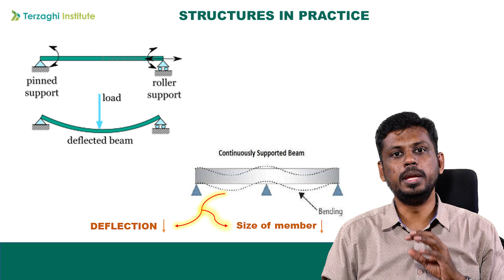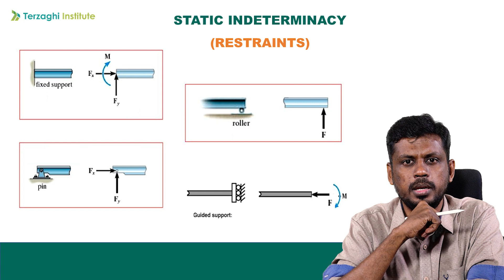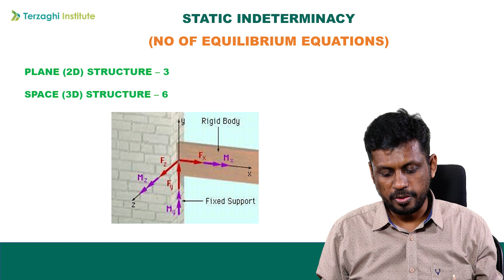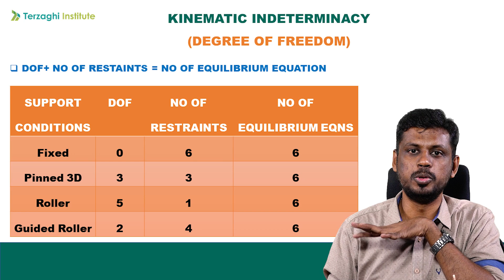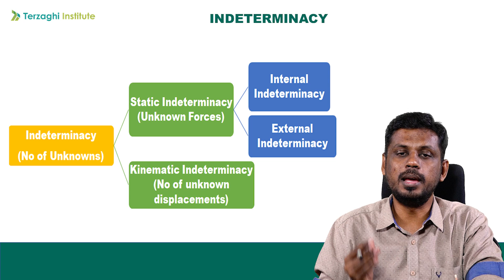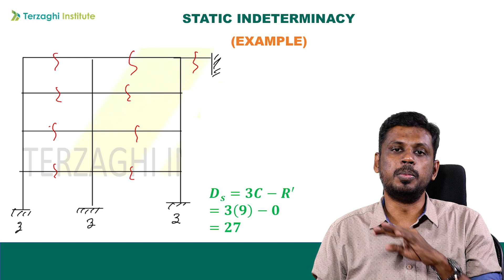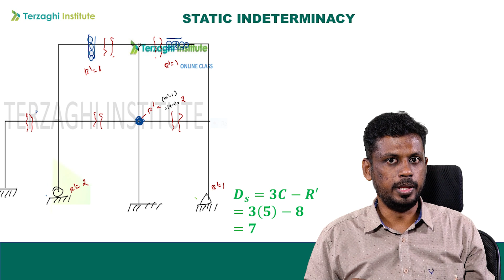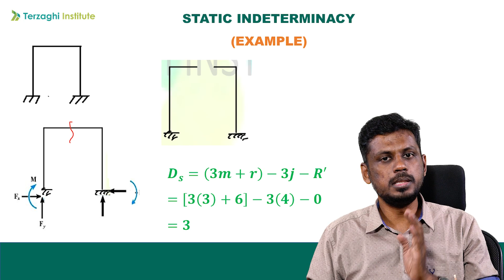TRB Series- Structural Analysis- Static Indeterminacy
To Learn Civil Engineering - Beginners to Expert
JOIN NOW !
In our NEW Online batch
ADMISSIONS OPEN !

For more videos on TRB to revise and practice test series
REGISTER NOW!

Online Test Series for TNPSC Subordinate, TNPSC AE, TNEB AE, SSC JE and TRB is also available.
REGISTER NOW !

TNPSC JDO EXAM DATE 2021
TNPSC JDO EXAM PREPARATION IN TAMIL
TNPSC JDO PREVIOUS YEAR QUESTION DISCUSSION
HOW TO CRACK TNPSC JDO
TNPSC JDO CIVIL PREVIOUS YEAR QUESTION PAPER
TNPSC JDO 40 DAYS STUDY PLAN
TNPSC JDO ONLINE TEST SERIES
TNPSC JDO PREPARATION STRATEGY
TNPSC COMBINED ENGINEERING SUBORDINATE SERVICE EXAM DATE
TNPSC COMBINED ENGINEERING SUBORDINATE SERVICE NOTIFICATION IN TAMIL
TNPSC JDO NOTIFICATION
TNPSC JDO Previous year question
TNPSC JDO Online Coaching
TNPSC JDO PREPARATION
TNPSC JE NOTIFICATION
TNPSC JE PREPARATION
TNPSC COMBINED ENGINEERING SUBORDINATE SERVICE IN TAMIL
TNPSC COMBINED ENGINEERING SUBORDINATE SERVICE AGE LIMIT
TNPSC COMBINED ENGINEERING SUBORDINATE SERVICE EDUCATION QUALIFICATION
TNPSC COMBINED ENGINEERING SUBORDINATE SERVICE IMPORTANT DATES
TNPSC COMBINED ENGINEERING SUBORDINATE SERVICE LAST DATE TO APPLY
TNPSC COMBINED ENGINEERING SUBORDINATE SERVICE EXAM PATTERN
TNPSC COMBINED ENGINEERING SUBORDINATE SERVICE SYLLABUS
TNPSC COMBINED ENGINEERING SUBORDINATE SERVICE APPLY ONLINE
TNPSC JUNIOR DRAUGHTING OFFICER JDO NOTIFICATION IN TAMIL
TNPSC JUNIOR DRAUGHTING OFFICER JDO IN TAMIL
TNPSC JUNIOR DRAUGHTING OFFICER JDO AGE LIMIT
TNPSC JUNIOR DRAUGHTING OFFICER JDO EDUCATION QUALIFICATION
TNPSC JUNIOR DRAUGHTING OFFICER JDO IMPORTANT DATES
TNPSC JUNIOR DRAUGHTING OFFICER JDO LAST DATE TO APPLY
TNPSC JUNIOR DRAUGHTING OFFICER JDO EXAM DATE
TNPSC JUNIOR DRAUGHTING OFFICER JDO EXAM PATTERN
TNPSC JUNIOR DRAUGHTING OFFICER JDO SYLLABUS
TNPSC JUNIOR DRAUGHTING OFFICER JDO APPLY ONLINE
TNPSC CESE
TNPSC JDO CIVIL PREPARATION IN TAMIL
TNPSC JDO CIVIL ENGINEERING
TNPSC CIVIL PREPARATION IN TAMIL
TNPSC JDO ONLINE COACHING IN TAMIL
TNPSC JE ONLINE CLASS
TNPSC AE CIVIL PREPARATION
SOLVE WITH SPAARKZ
SPAARKZ ACADEMY

BEST TNEB AE / TRB POLYTECHNIC / TNPSC AE / JDO CIVIL COACHING CENTRE IN MADURAI
BEST TNEB AE / TRB POLYTECHNIC / TNPSC AE / JDO CIVIL COACHING CENTRE IN  DINDUGUL
BEST TNEB AE / TRB POLYTECHNIC / TNPSC AE JDO CIVIL COACHING CENTRE IN THENI
BEST TNEB AE / TRB POLYTECHNIC / TNPSC AE JDO CIVIL COACHING CENTRE IN KARAIKUDI
BEST TNEB AE / TRB POLYTECHNIC / TNPSC AE JDO CIVIL COACHING CENTRE IN SIVAGANGAI
BEST TNEB AE / TRB POLYTECHNIC / TNPSC AE JDO CIVIL COACHING CENTRE IN RAMNAD
BEST TNEB AE / TRB POLYTECHNIC / TNPSC AE JDO CIVIL COACHING CENTRE IN TUTICORIN
BEST TNEB AE / TRB POLYTECHNIC / TNPSC AE JDO  CIVIL COACHING CENTRE IN TIRUNELVELI
BEST TNEB AE / TRB POLYTECHNIC / TNPSC AE JDO CIVIL COACHING CENTRE IN KANYAKUMARI
BEST TNEB AE / TRB POLYTECHNIC / TNPSC AE JDO CIVIL COACHING CENTRE IN  VIRUDHUNAGAR
BEST TNEB AE / TRB POLYTECHNIC / TNPSC AE JDO CIVIL COACHING CENTRE IN TRICHY
BEST TNEB AE / TRB POLYTECHNIC / TNPSC AE JDO CIVIL COACHING CENTRE IN COIMBATORE
BEST TNEB AE / TRB POLYTECHNIC / TNPSC AE JDO CIVIL COACHING CENTRE IN SALEM
BEST TNEB AE / TRB POLYTECHNIC / TNPSC AE JDO CIVIL COACHING CENTRE IN  CHENNAI
BEST TNEB AE / TRB POLYTECHNIC / TNPSC AE JDO CIVIL COACHING CENTRE IN TIRUVANNAMALI
BEST TNEB AE / TRB POLYTECHNIC / TNPSC AE JDO CIVIL COACHING CENTRE IN DHARMAPURI